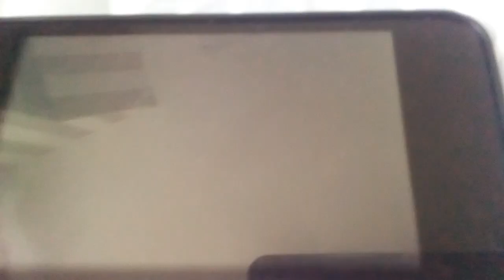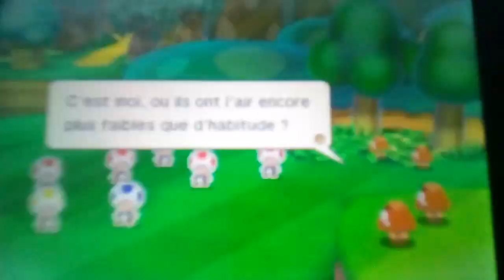Mario et Luigi Paper Jam Bros cache cache des Toad de papier